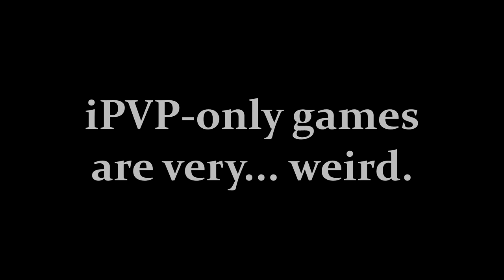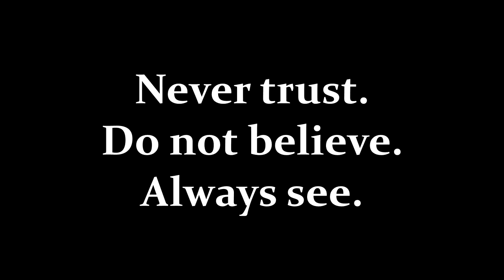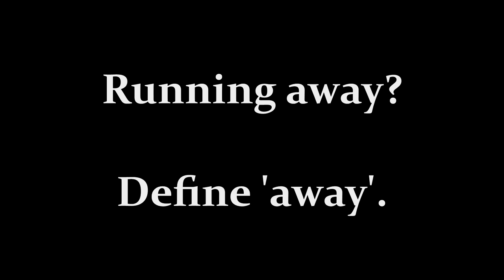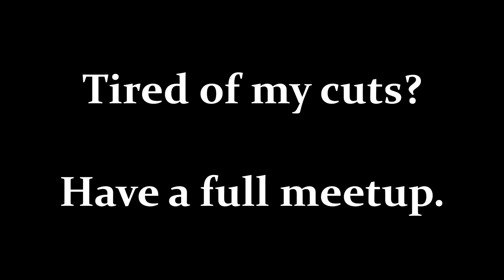UHC Montage #5 - Attack of the Phones!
So yeah. Some weird games. Crazy stuff. In other words: typical LongaVita.